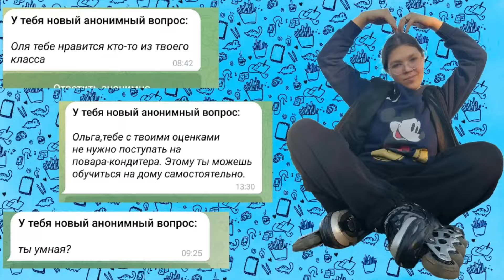4 ЧАСТЬ ВОПРОСОВ ОТ ПОДПИСЧИКОВ